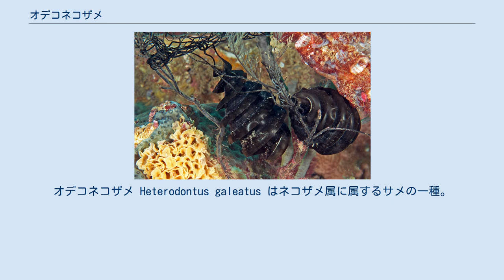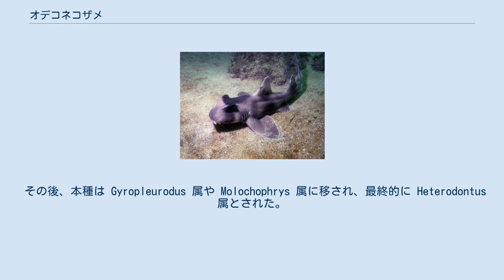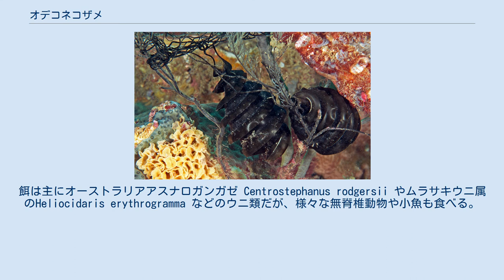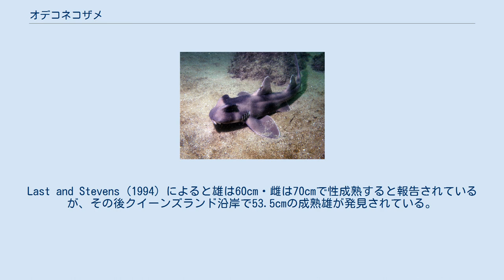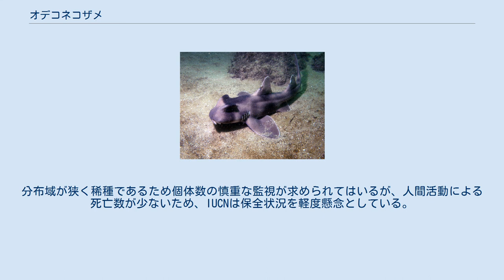オデコネコザメ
オデコネコザメ Heterodontus galeatus はネコザメ属に属するサメの一種。
稀種で、オーストラリア東部の沿岸で見られる。
大きな眼上隆起を持つことと、体色のパターンによって他のネコザメと区別できる。
全長1.2m程度になる。
 夜行性の底生魚で、岩礁や藻場で主にウニを捕食する。
卵生で、卵は長い巻きひげによって海藻などに固定される。
成長は遅い。
漁業で混獲されることはあるが死亡率は低く、IUCNは保全状況を軽度懸念としている。
 1870年のCatalogue of the Fishes in the British Museumにおいて、イギリスの動物学者アルベルト・ギュンターによって Cestracion galeatus の名で記載された。
種小名 galeatus はラテン語で "ヘルメットを備えた" の意味で、大きな眼上隆起に因んだものである。
 その後、本種は Gyropleurodus 属や Molochophrys 属に移され、最終的に Heterodontus 属とされた。
タイプ標本は68cmの雌である。
 大きな眼上隆起が特徴である。
 頭部は短くて幅広い。
吻は短く、豚に似る。
眼は高い位置にあり、瞬膜を欠く。
眼上隆起はネコザメ類の中で最大である。
鼻孔には口まで達する長い前鼻弁がある。
前鼻孔は溝で取り巻かれ、後鼻孔の周囲の溝は口に繋がる。
口はほぼ吻端にある。
顎前方の歯は小さく、1本の尖った尖頭と1対の小尖頭を持つ。
顎後方の歯は幅広く、臼歯状になる。
唇褶は深く、口角から両顎に伸びる。
 胸鰭は大きくて丸く、腹鰭と臀鰭は小さくてより角ばる。
第一背鰭はある程度高くて先端は丸く、胸鰭後方から起始する。
前縁には太い棘がある。
第二背鰭は第一と似た大きさで、腹鰭と臀鰭の間にある。
尾鰭は大きく、上葉先端には強い欠刻がある。
皮歯は、特に体側では大きくて粗い。
体色は淡褐色で、サドル状で境界の曖昧な褐色から黒の模様が5本存在する。
眼上隆起の間から眼の下部までにも黒い模様がある。
多くの個体は1.2mを超えないが、1.5mに達する個体もいる。
 底生である。
 オーストラリア東部の暖温帯沿岸、モートン岬からニューサウスウェールズ州のベイトマンズベイまで分布する。
北はヨーク岬半島・南はタスマニアからも不確実な記録がある。
分布域の大部分は近縁のポートジャクソンネコザメと重複しているが、本種はクイーンズランド州南部とニューサウスウェールズ州北部で優占し、それ以外の地域では稀である。
 底生で、潮間帯から深度93mまでの大陸棚上で見られるが、通常はポートジャクソンネコザメより深場に生息するようである。
岩礁や藻場、アマモ場を好む。
 ポートジャクソンネコザメの卵を捕食する個体 泳ぎは遅い。
夜行性で、頭部を岩の隙間に差し込んで餌を探す。
餌は主にオーストラリアアスナロガンガゼ Centrostephanus rodgersii やムラサキウニ属のHeliocidaris erythrogramma などのウニ類だが、様々な無脊椎動物や小魚も食べる。
ウニを食べ続けることで歯が紫に染まった個体も見られる。
また、本種はポートジャクソンネコザメの卵の主要な捕食者でもある。
この餌は季節的にしか利用できないが、栄養豊富である。
卵鞘を噛み破って中身を吸い出す姿が観察されているが、卵鞘を丸呑みすることもある。
ポートジャクソンネコザメと異なり大きな群れは作らない。
 卵鞘の先端には長い巻きひげを持つ。
 卵生で、おそらく年一度繁殖する。
雌は7-8月の晩冬に10-16個の卵を産むが、Michael (1993) は産卵は年中続くとしている。
卵鞘は長さ約11cmで、1対の薄い襞が外側を6-7巻き螺旋状に走る。
2mに達する2本の巻きひげを持ち、この先端で海綿や海藻に付着する。
最浅で深度8.6mに産み付けられていたことがあるが、通常はポートジャクソンネコザメよりも深い20-30mである。
孵化までの時間は5ヶ月、または8–9ヶ月という別々の報告がある。
孵化時は17-22cmで、既に親と似た姿をしている。
Last and Stevens (1994) によると雄は60cm・雌は70cmで性成熟すると報告されているが、その後クイーンズランド沿岸で53.5cmの成熟雄が発見されている。
タロンガ動物園での雌の飼育個体の観察では、成長率は5cm/年程度で、12歳まで産卵しなかった。
 人には...